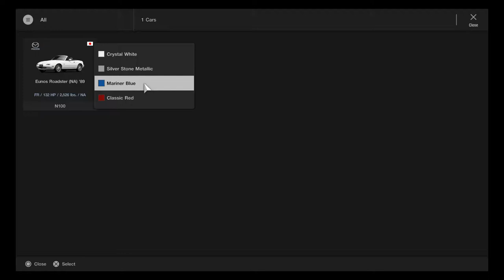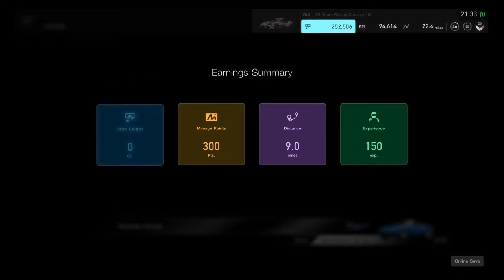Gran Turismo Sport: Daily Race - The One-Make Mazda MX-5 Race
It's Mazda Eunos Roadster '89 One-Make Race at Tsukuba Circuit. it a slow fast challenge to make it good or better to keep up to improve.